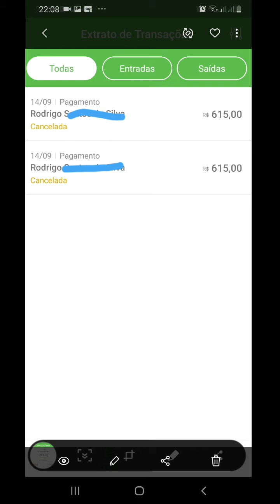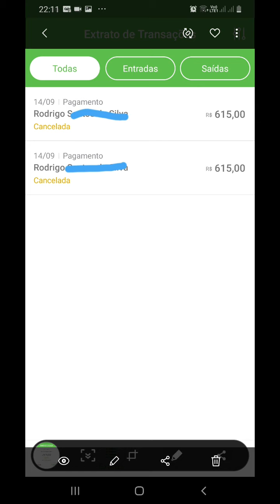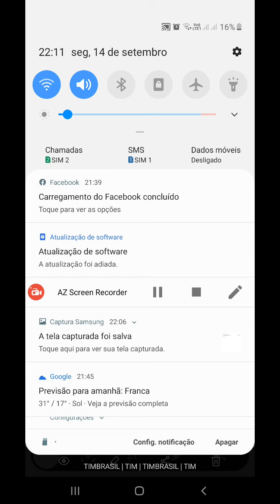Compra Cancelada - Pagamento Cancelado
Mas tu, ó homem de Deus, foge destas coisas e segue a justiça, a piedade, a fé, o amor, a paciência, a mansidão.

1 Timóteo 6:11

Curta o vídeo e siga meu canal para ajudar a continuar criando conteúdo 😀.

Caso o vídeo te incomode de alguma forma, ou tenha algo contra o conteúdo por gentileza entre em contato pelos comentários que resolvemos o problema e verificarei a possibilidade da exclusão do vídeo se for o caso.